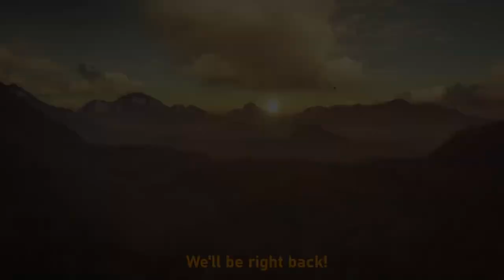A Pile of Prize Pigs - TheHunter: Call of the Wild - Hirsch LIVE Part 43 - 22/02/2023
TheHunter: Call of the Wild is a stunningly beautiful FPS hunting simulator. We're roaming through the forests and fields of central Europe as we explore the fictional Hirschfelden hunting reserve.

We have half a night left, and two wild boar to hunt in that time. If we can, the ultimate in porcine flesh awaits us... but what man-made horrors await us after that?